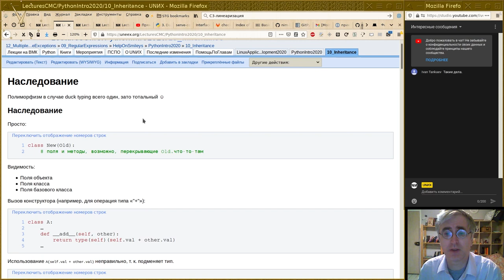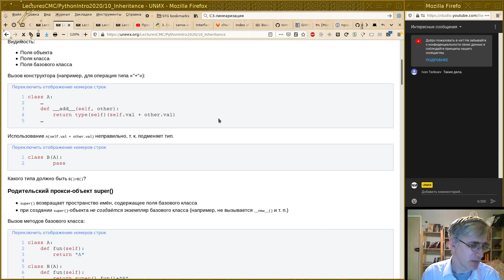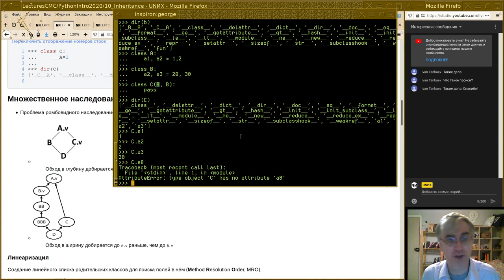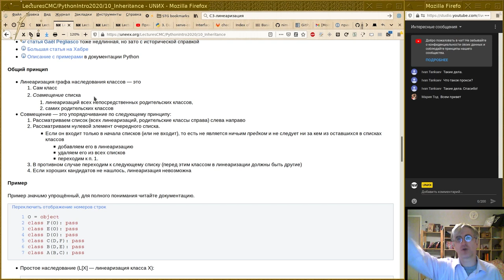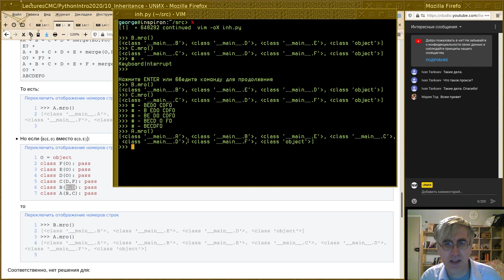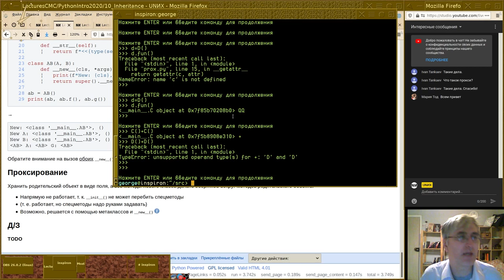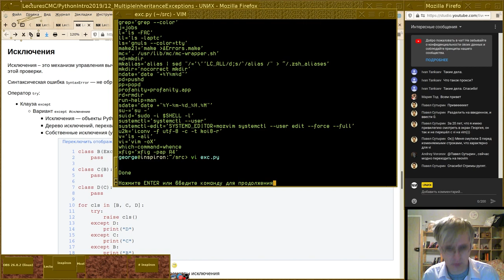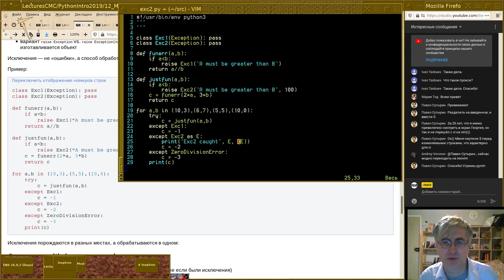10. Наследование и исключения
Десятая лекция осеннего спецкурса  2020г. по Python.